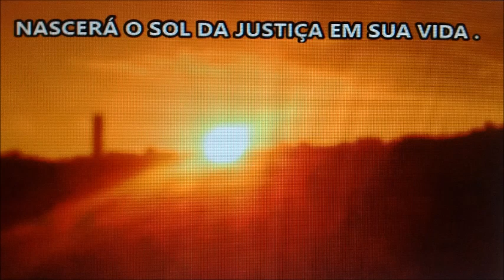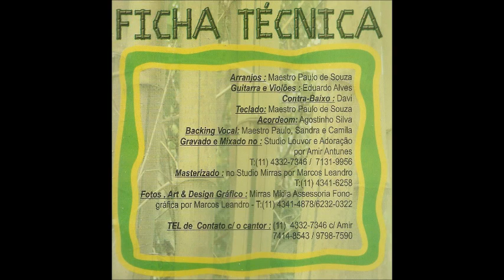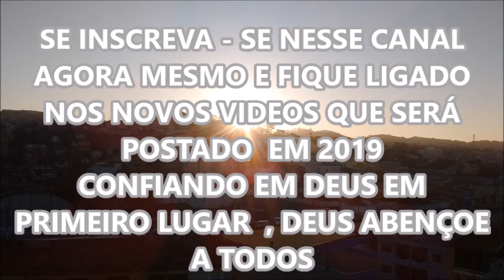PLAY BACK do hino O CRENTE FUJÃO com FRANCISCO DE JESUS